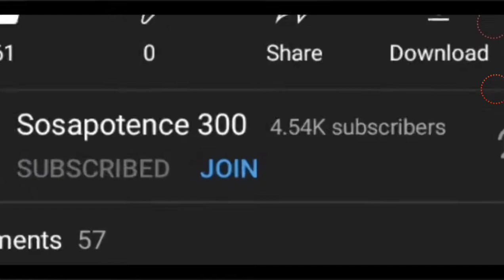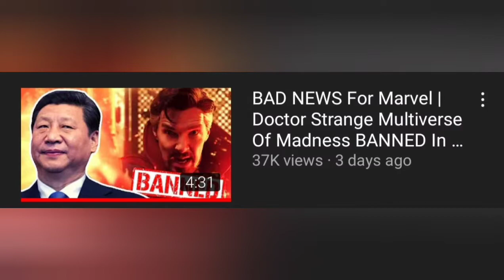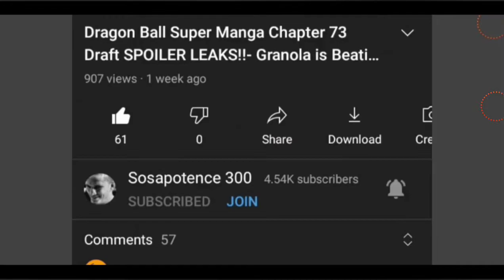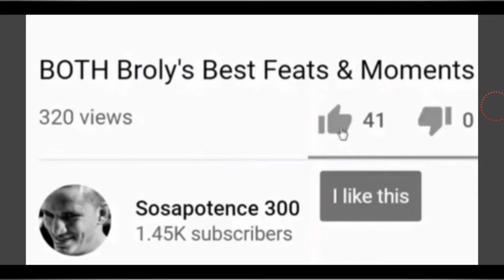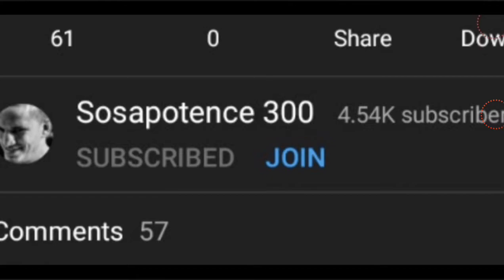DR. STRANGE 2 Movie Review!!- (FULL SPOILERS in 2nd half, NON-Spoiler edition in 1st half!)... 💯🥳😎🍿👌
Check my other content out on this channel after SUBBING, along with other social media platforms listed here..
The "Big Switch/Southern Strategy" Lie debunking linked here..

Disney firing people for Condemning Nazism, yes you read that right, event linked here..

Jeremy from Geeks & Gamers having a hilarious FULL Brie Larson moment linked here..

Creepy Joe admitting he shouldn't be President & is responsible for more Coof deaths than Trump linked here..

Trump being "Racist" Debunk video linked here..

Funny Brie Larson video linked here..

Doomcøck NOT being Kømmandant video proof debunking the lies about him linked here..

Barack Obummer explaining why he was the Worst President ever linked here..

Hilarious reaction to Ruth Bader Ginsburg passing smh lol..

Hilarious Snoop Dogg self-own video linked here..

Hilarious Creepy Joe vs V for Vendetta video linked here..

Black Panther being a Great Right Wing breakdown linked here..

Another good MMA fight of mine linked here..

My epic videos destroying "The Amazing Lucas" linked here..

My Hunter Avallone takedown with PragerU referenced in video linked here..

Rush Limbaugh being "rac*st" debunking linked here..

UFC Star Cody Durden smacks down racists attacking him lol, linked here..

If you don't wanna do memberships for YouTube, please consider donating to my PayPal to support the bettering of this channel linked here, option for one time or monthly recurring donations (do the last one lol!)...

Gettr account linked here..